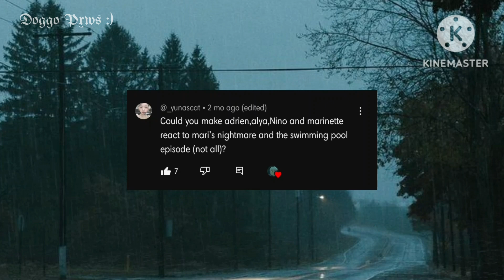MLB react to Derision • GCRV • Requested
☞〖 *Click me!* 〗

『 _Credit_ 』
1. @ladyblanc__

2. @aurachatnoir
Deleted?

3. @editsmhlb

4. @mwoe.lb

5. @amp._editx

6. @ladyblanc__

7. @felixphyxxq

8. @emmy_.mlb

9. @kqtaep

10. @aurachatnoir
Deleted?
11. @emmy_.mlb

『 _Requested?_ 』
_Yes_ ― _No_
      ↳ _Requested by @jellyir _

『 _Apps usually used_ 』
Gacha Life ☐
Gacha Club ☑
Ibis PaintX ☑
Kinemaster ☑
Alight Motion ☐
FlipaClip ☐
Capcut ☑

『 _Inspiration and original_ 』
➳ *Inspiration*
    _(None)_

『 _Audios used_ 』
➳ *Intro*
     ♪ Mrs. Magic ↬ Strawberry Guy

➳ *Outro*
    ♪ Transgender ↬ Crystal Castles

『 _Subscriber count_ 』
♡ _2,694_